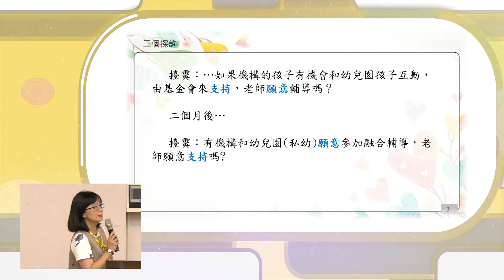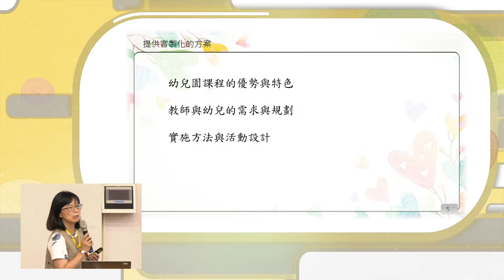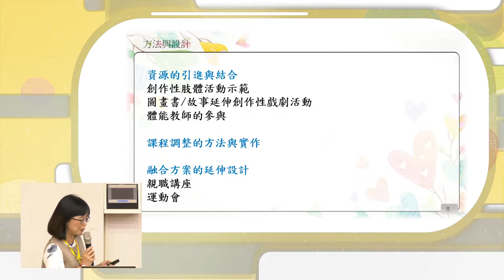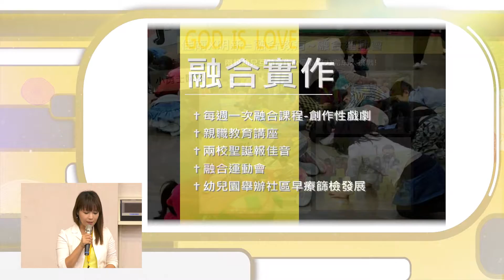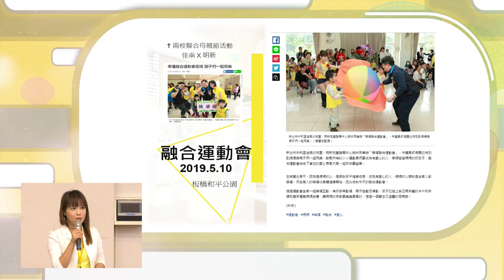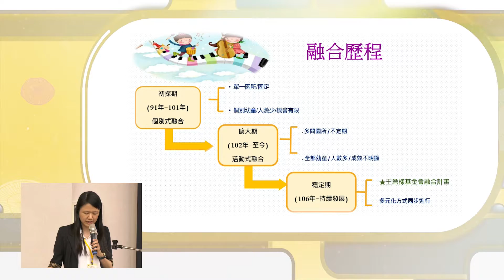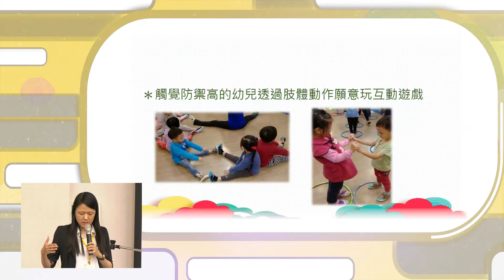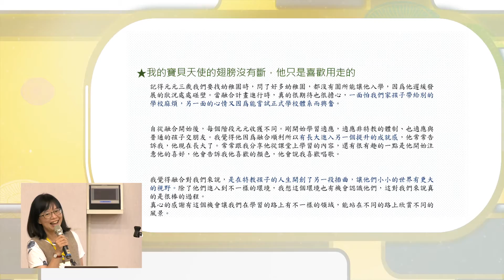2019王詹樣基金會早療補助宣導暨觀摩研討會 11-06-融合模式二：【小型機構VS.小型私幼】實作成果與分享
台塑企業暨王詹樣基金會-「2019王詹樣基金會早療補助宣導暨觀摩研討會」系列影片
計畫主持人:盧明副教授/ 國立台北教育大學幼兒與家庭教育學系
陳雅薇園長 / 佳南藝術幼兒園
湯乃孋督導 / 新北市明新兒童發展中心